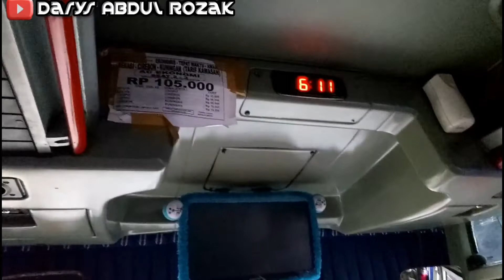TRIP REPORT BUS PRIMAJASA LAGI !! dari Kuningan sampai Bekasi 2021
kali ini saya menaiki bus primajasa pada bulan mei 2021